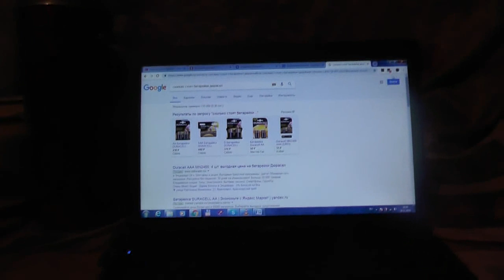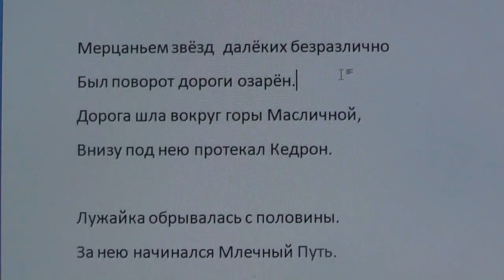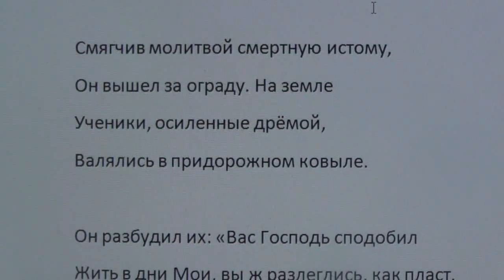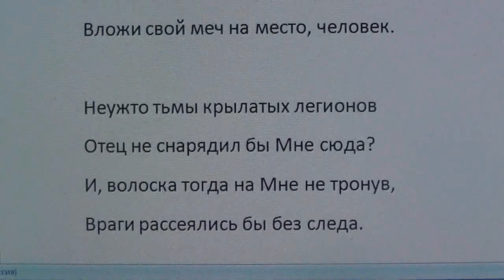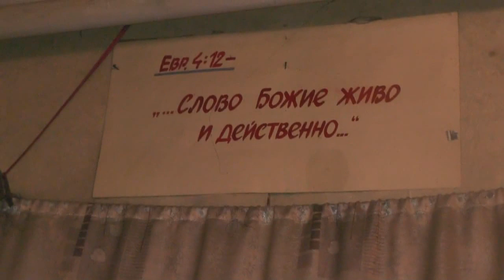В темноте и при свете сделать нужное и убрать ненужное. 24. 11. 2018